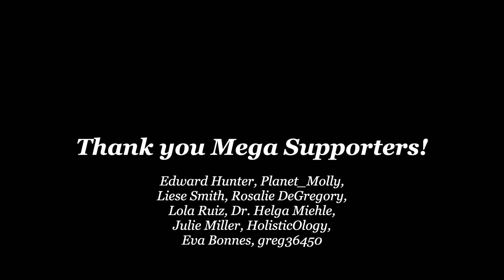I Left Big Pharma, Found Carnivore, and My Life Changed!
Val talks about her journey on the carnivore diet.